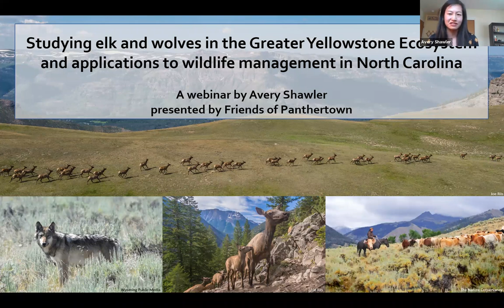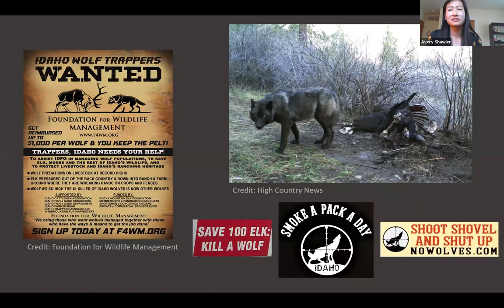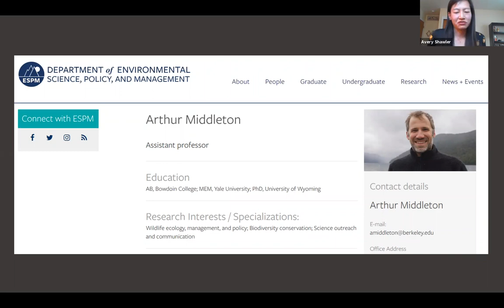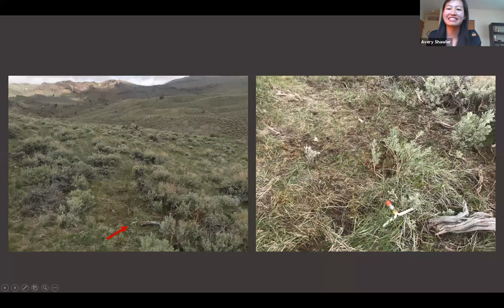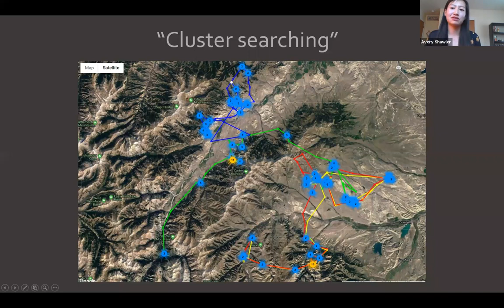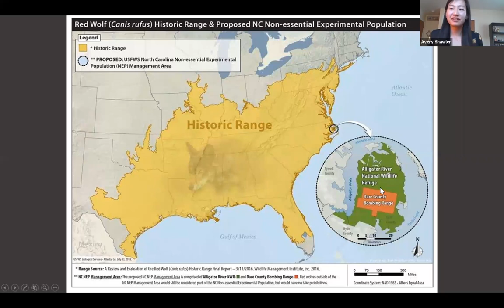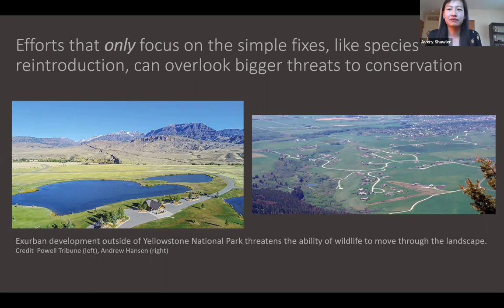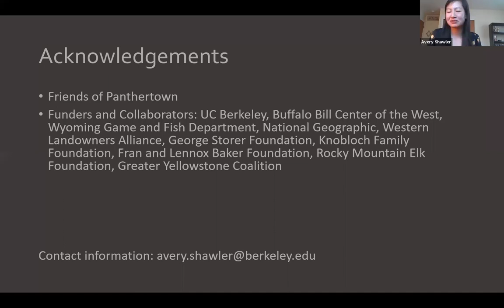Friends of Panthertown Webinar: Avery Shawler Wolves & Elk Research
Avery Shawler is a PhD student at the University of California Berkeley studying how elk migrations affect patterns of wolf-livestock conflict. Her study area is in Cody, Wyoming, which is on the eastern frontier of Yellowstone National Park, and where she conducts winter and summer field seasons investigating wolf GPS locations. She grew up all over the world, but is from Cashiers, North Carolina, and spent a lot of her childhood recreating in Panthertown and other surrounding areas.

In her talk Avery tells us about her research and also give a glimpse of what it’s like to lead field research in a rugged place with the highest density of grizzly bears in the lower 48. She talks about how her research in the Greater Yellowstone Ecosystem relates to wildlife management in western North Carolina, where wildlife populations are also expanding, leading to more encounters with humans. Hear about capturing and GPS collaring wolves, tracking one of the world’s most spectacular elk migrations, challenges of coexisting with wildlife, and more!

Avery got her B.A. in Conservation Biology at Middlebury College in Vermont, and before graduate school she was working as an independent contractor in Idaho where she worked with several conservation nonprofits including the Idaho Conservation League, The Nature Conservancy, and the Central Idaho Rangelands Network. She was also the Project Coordinator for a predator-livestock coexistence collaborative, the Wood River Wolf Project, which is how she first learned about the many challenges of managing wolf-livestock conflict. She is currently a PhD candidate at U.C. Berkeley Department of Environmental Science, Policy and Management.

Here are the links from Avery's presentation:

“Is the wolf a real American hero?” – NYTimes Op-ed by Arthur Middleton

“Elk River” documentary – a film about tracking the Cody elk herd migration – 30 minutes

“The Trouble with Wolves” documentary – a film about the challenges of coexisting with wolves